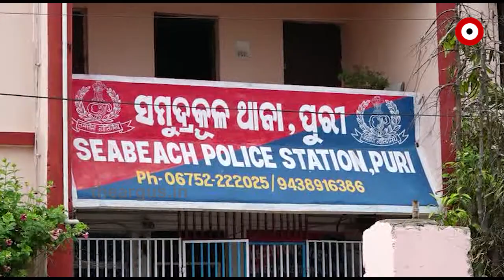ଆନ୍ଧ୍ରରୁ ପୁରୀ ଆସୁଛି ବସ୍......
କୋରୋନା ପାଇଁ ସବୁଠି କଟକଣା । ସୀମା ସିଲ୍ ସହ ଜିଲ୍ଲାର ପ୍ରବେଶ ପଥ ବି ବନ୍ଦ । ହେଲେ ଏ ସବୁ ପରେ ବି ଯାତ୍ରୀଙ୍କୁ ନେଇ ଆନ୍ଧ୍ରରୁ ପୁରୀ ଆସୁଛି ବସ୍ । ସେ ପୁଣି ସପ୍ତାହକୁ ତିନି ଦିନ ଚଳାଚଳ କରୁଛି ଘରୋଇ ବସ୍ Watch all the current, latest and breaking news only on "TheArgus.in" LIVE TV. The one-stop destination for LIVE news on politics, entertainment, sports, gadgets, and business.